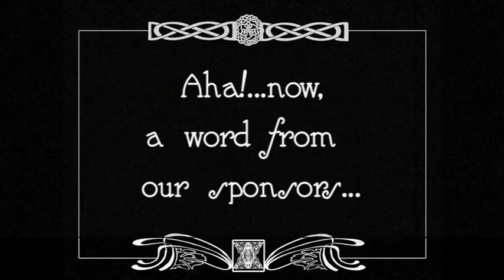Mr B the Gentleman Rhymer 'Let's Get This Over And Done With'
Chap-Hop Superstar, Mr.B's World Cup song - 'Let's get this over and done with, then we can get back to the Cricket.' Directed by Rico de Burgh.